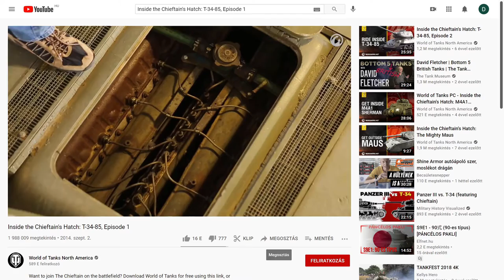Summer holiday vlog - Beaches and tanks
Danieldesigns goes on a holiday, but engineering is still the business. Video about Balaton, an abandoned soviet base, and some tanks, namely T34-85 and T55. Enjoy!